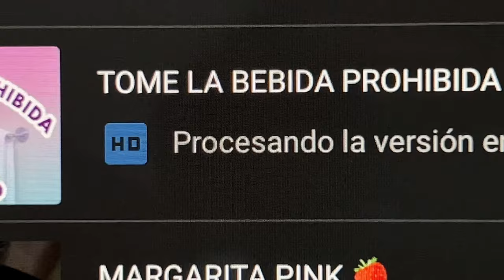VLOG SEMANA CONMIGO Y SOPORTA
Les traigo su lindo vlog compartiéndoles un poco de lo que hice en la semana
Si  quieren más videos así déjame un comentario para yo saber.

JKARDASHIANS

jonathan_lo